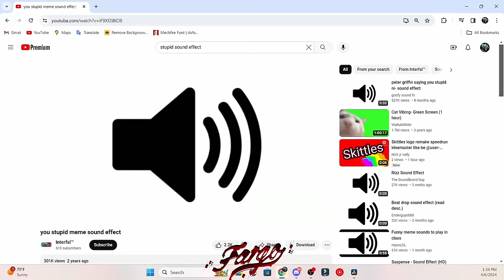Fargo Season 2 Episode 8 | Loplop | FRR Reaction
Fargo Season 2 Episode 8 | Loplop | First we would like to express our sincere thanks to everyone who participated in the poll and voted for "Fargo. We appreciate the support enjoy the show 🙏🏾

0:00 Intro
2:36 Reaction
30:36 Final Thoughts